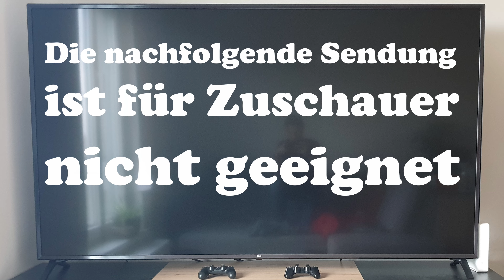NAKED LUNCH (DT 4K UHD Blu-ray Mediabook Cover Art) / Zockis Sammelsurium Nr. 3737